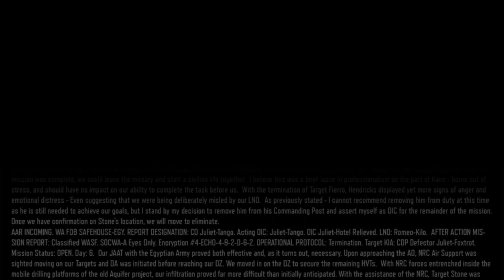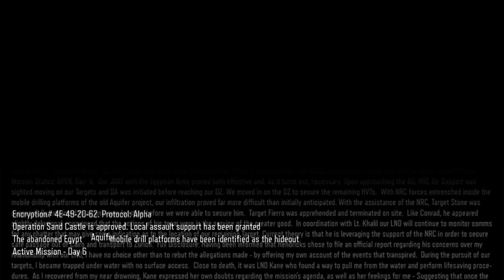Call of Duty : Black Ops III | After 8 Year | Part 9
Sand Castle

Sand Castle is the ninth mission in the Campaign of Black Ops III, and the fourth mission in Nightmares.

This mission drops you directly into action. You'll be piloting a jet called the Bullshark. You can use the guns or lock-on missiles. In order to lock-on to enemy jets, you'll need to keep them within your reticle for a set amount of time. Shoot down all the jets to move onto the next area.

The next objective requires clearing the platform of anti-air missiles and VTOLs. You can earn a number of accolades here. See the table above. Also, shoot several enemies from far away to earn the Crackshot achievement / trophy. When all objectives are cleared, you'll be free to land.
Run towards the small tower beneath the objective marker on the platform. Inside is a Collectible on the console. Grab it and head up to the roof to begin the objective.
Interact with the objective point and get ready to play defense. Cover Kane while she disables comms. A wave of enemy soldiers will come in from all sides. Just keep taking them out before they get too close. It would be a good idea to hack an enemy Talon and fire on the enemies from above.
Once the objective is complete, return to the Bullshark and destroy whatever is at the next objective markers around the platform. You're basically doing the same thing as before. When the area is clear, land the Bullshark and shoot any hostiles near the landing zone.

Before going to the objective, run to the left and look for the second Collectible of the mission. It will be on the floor between the two buildings.
Next, h ead to the objective marker and do the same song and dance from before. Protect Kane as she disables comms. This time you'll be on the ground floor and enemy R.A.P.S. will roll in. Keep an ear out for their engine sound and shoot them before they get too close and explode. Complete the objective and return to the Bullshark.
Fly around the platform and land on the next objective marker, then follow Kane to a pool of water. You'll need to swim to the next objective. A short cut scene will play while doing so.
When you regain control, head deeper into the facility with Kane and continue the mission. Enemy robots will eventually come to fight. Enable DNI Tactical Mode to see them in this dark area. Push through and escape to Khalil and his men.
Jump in the Bullshark yet again. Destroy anything flying in the sky just like at the beginning of this mission. You must then focus on the enemy forces surrounding Khalil's squad. Kill 45 enemies here to earn another accolade. Use both your guns and your missiles to annihilate the enemy.

Land your Bullshark once again to help out Khalil's squad on foot. Push forward to the objective marker to start a slow mo sequence.

Follow Hendricks as he rushes deeper into the facility. Destroy anything that gets in your path. Don't forget about your Cyber Core abilities. A short cut scene will play.

After the cut scene, you'll run into the room where Maretti is hiding. He'll be using a sniper rifle, so stay behind cover as much as possible. If you can complete this area without getting shot by Maretti and only using Cyber Core powers, you will earn two accolades. Run from generator to generator to overload their power. A number of hostiles will shoot and throw grenades from the platforms above. Overload each generator and rush to Maretti to begin another cut scene.
Now for the escape. You won't run into any enemies from here on out. Quickly get to the exit and board the Bullshark to complete the mission.